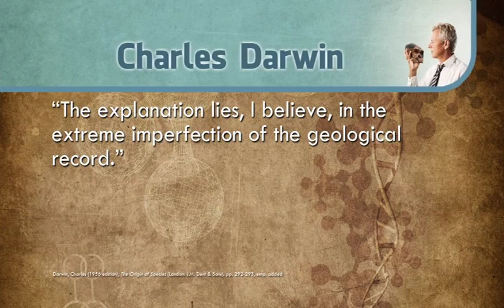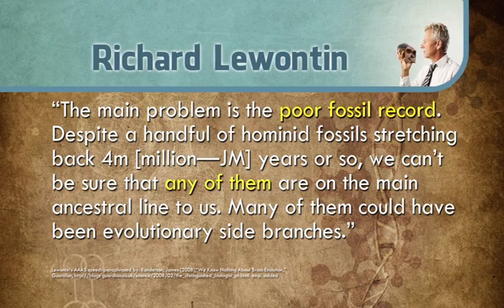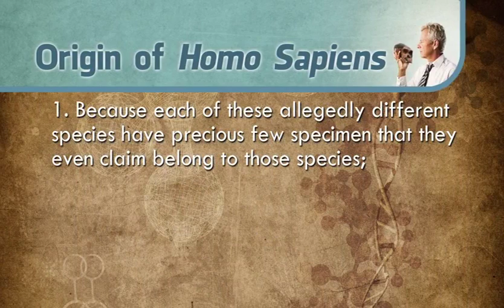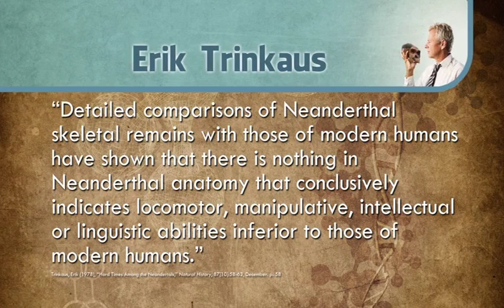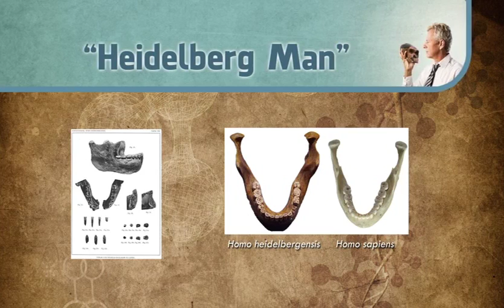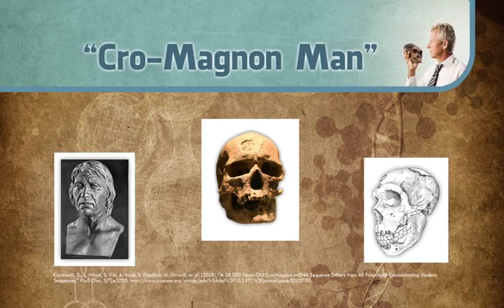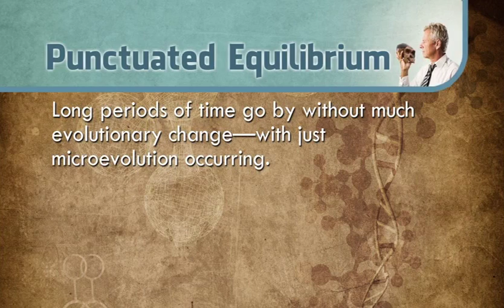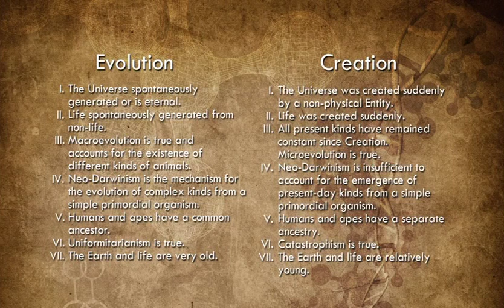Science vs. Evolution (Session 6: Do Fossils Prove Evolution?)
Is evolution scientific? Do the laws of science support naturalism or contradict it? Do the commonly cited evidences for Darwinian evolution actually prove it to be true? If the evidence doesn’t support atheistic evolution, why do so many believe in it? Join a credentialed scientist as he explores the answers to these questions in this eight-session series.

for ordering information.